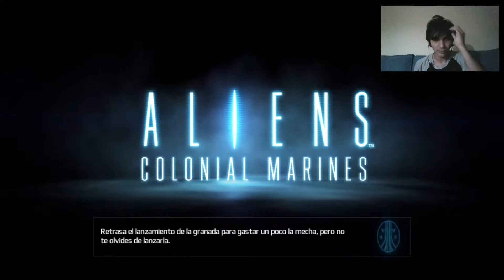Ellos... han VUELTOOOO |Alien: Colonial Marines |Parte 5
Vuelven los Alienn que tanto amamos ( o que odiamos, es lo mismo), Se viene weno asi que ... Lets playy.
Un poco de demora en subir esta parte mi genteee, cosas que pasann, pero eeE mas vale tarde.